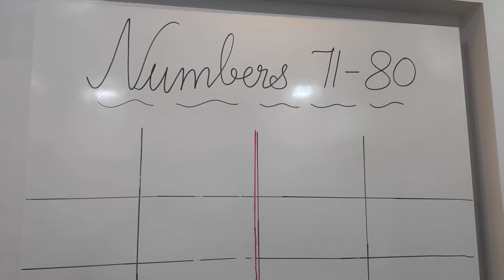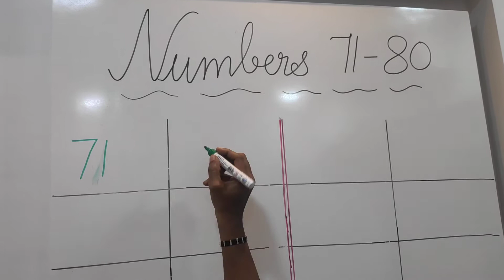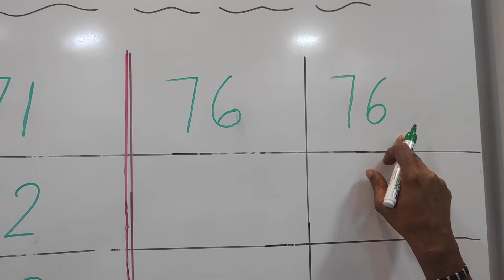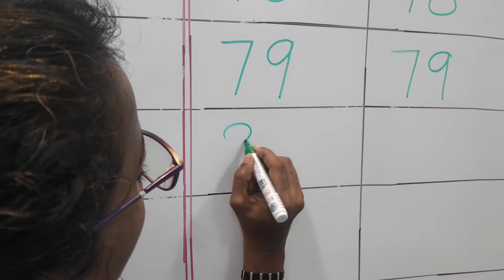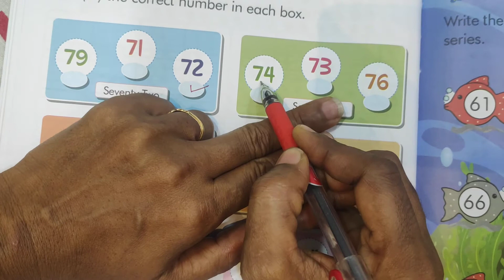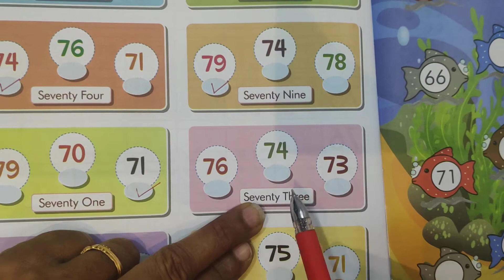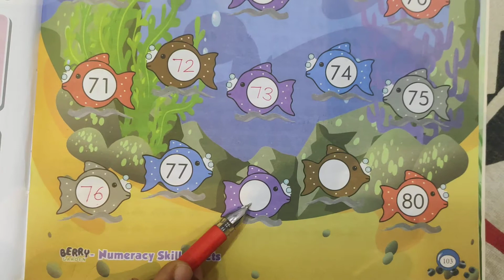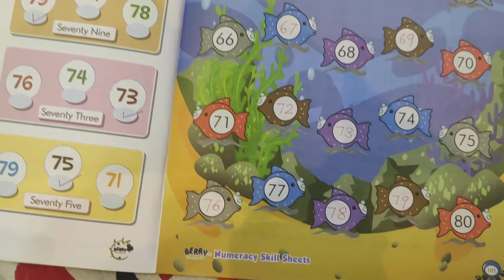Forward Numbers 71-80